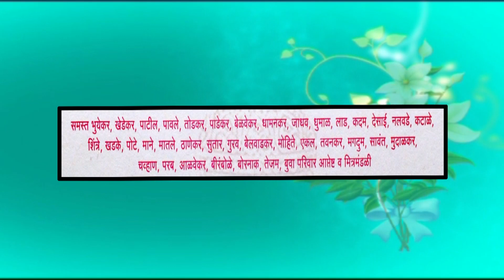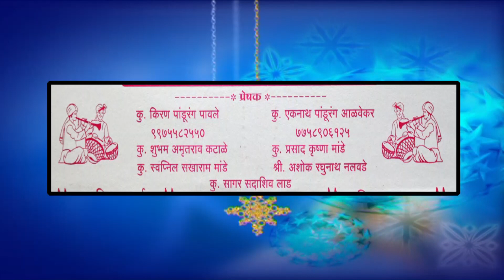Amol with Reshama wedding full video